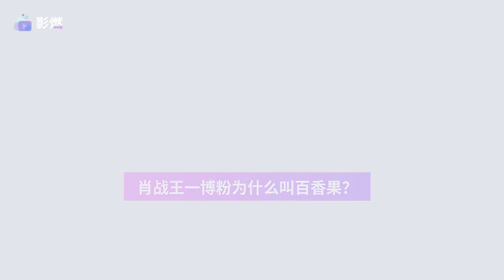Why is Xiao Zhan and Wang Yibo fans called Passion Fruit?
Xiao war Wang Yibo powder why is called passion fruit? The passion fruit refers to the self-name of Xiao and Wang Yibo cp powder. Wang Yibo and Xiao war CP name is: Bo Jun a Xiao; Bo = B; Xiao = X; Girl = Girl, together with the words is BXG = short for passion fruit. Wang Yibo is a male pop singer, actor, presenter and professional motorcycle racer in mainland China. 2014 September 15, announced his debut as a member of the UNIQ group; in December, the group won the highly anticipated group award at the Aiki Night Award Ceremony. 2015, starred in the youth inspirational movie "Dream Partners"; the same year, with the group won the Cool Music Asia Festival this year domestic In 2015, he starred in the youth inspirational movie "Dream Partners", and in the same year, he won the Best New Artist Award and the Music of the Year Award at the Cool Music Asia Awards. Xiao Zhan is a Chinese mainland actor and singer. 2015, as a contestant in Zhejiang TV talent show training singing talent show "burning bar teenager". 2016 April, starred in the campus constellation super power network TV series "super star school". 2017, in the ancient costume romance hot blood legendary drama "wolf highness" in the role of four seas for the family of Akali sprint. 2018 April 25, 2018 The ancient costume drama fantastic web TV series "Oh! My Emperor's Majesty" was broadcast on Tencent, and Xiao Zhan first appeared with the role of Beitang Mo Yan. As we all know, Xiao Zhan and Wang Yibo starred in the "Chen Eros" became popular, and were promoted to first-line movie stars overnight. After becoming popular, they were very rarely seen in the same scene, or appearing in TV together, and inevitably there were some shortcomings, and ultimately both of them had their own development. At the beginning of November 2019, at the Nanjing concert of the "Chen Eros", Xiao Zhan said an affectionate farewell to Wang Yibo, "Yun Meng Jiang's Wei Wu Xian farewell!" Subsequently bowed greetings, deep feelings, especially reluctant, but very determined, the display also played four words, "see you later." On the day of the tour, Wang Yibo also issued a text "farewell", with a photo of a loose development tape, some netizens inferred that the metaphorical meaning of "binding", that is, to say goodbye to the blue forgetful machine, but also to say goodbye to Wei baby, goodbye to the past, before the emergence of a new character role. That is, to inform everyone, "the Chen love order" to end, forget the combination of the end, "no restraint" will not be sung together, from now on two people in the same boat, respectively, to open a new chapter.